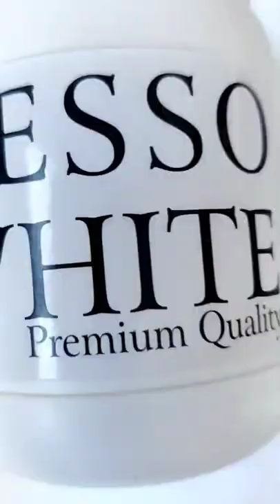Gautam Buddha oil painting